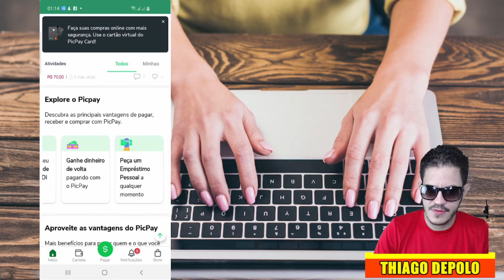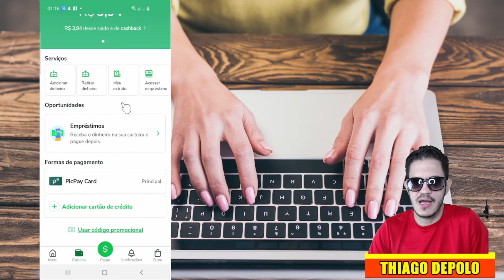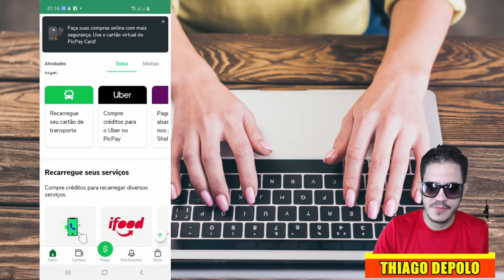PICPAY MUDA DE APARENCIA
Quem usa ou não o PicPay deve ter visto que o aplicativo tinha uma aparência meio comum, sem destaque e simples, mas agora o PicPay atualizou e está com uma nova aparência, nesse vídeo estarei falando da minha opinião sobre essa nova aparência do PicPay.

►Ajude o canal com 1 real.